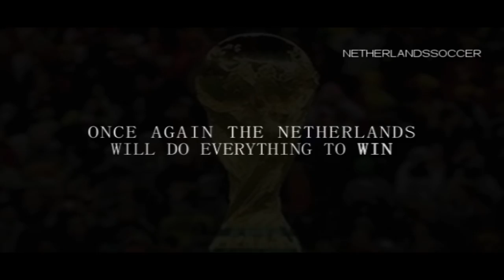World Cup 2014 trailer • The Netherlands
A trailer for the World Cup 2014!